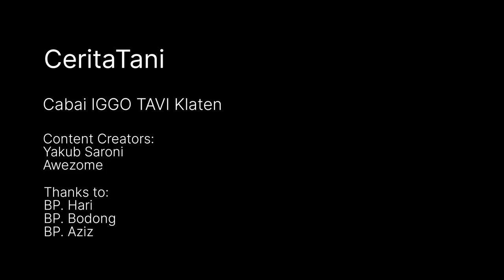Sakti‼️Cabai IGGO TAVI Lahan Tergenang Banjir 4x Tetap Panen ⁉️Cabai Terbaru Cap Kapal Terbang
Cabai IGGO TAVI Lahan Tergenang Banjir Tetap Panen ⁉️Cabai Terbaru Tahan Virus Cap Kapal Terbang

Cabai IGGO TAVI Lahan tergenang banjir tetap panen

Setiap langkah yang kita lalui adalah bagian dari cerita kehidupan yang telah di takdirkan.

Termasuk bagi seorang petani, setiap yang ia tanam adalah bagian dari penunjang kehidupan yang akan menjadi sebuah cerita...

Kali ini kita sedang berada di desa Pasung, kec. Wedi, kab. klaten Jawa tengah.

Lahan milik bapak HARI ini semula bukan lah lahan cabai, dan bahkan beliau belum pernah tanam cabai sebelumnya..

Menurutnya Memilih varietas IGGO Tavi sudah sangat tepat baginya, karena perawatannya mudah dan hasilnya melimpah, sekalipun dilahan yang selalu tergenang banjir miliknya.

Seperti apa cerita pak Hari selengkapnya?

budidaya cabai,
budidaya cabe awe aceh,
budidaya cabe ala jadam,